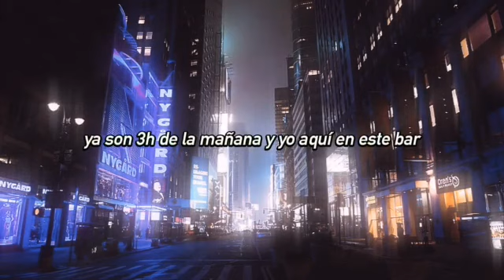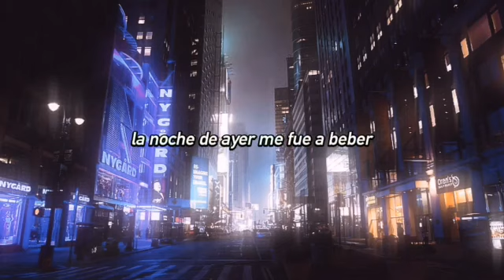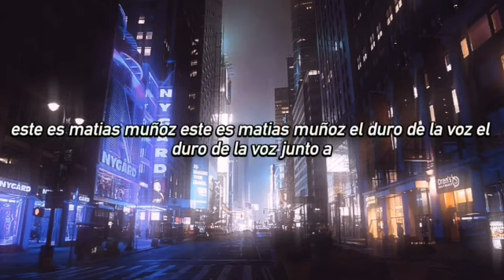Matías muñoz - llegarte a amar🎶💎✍️🔥💥♥️🕶️🇨🇴